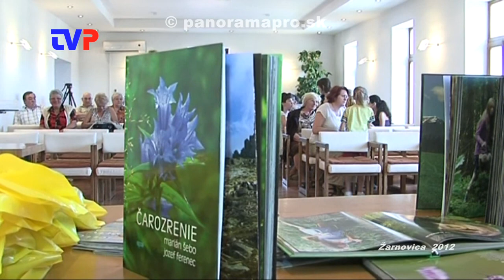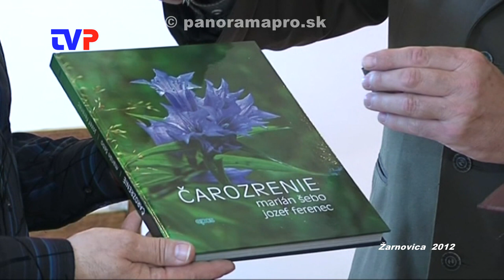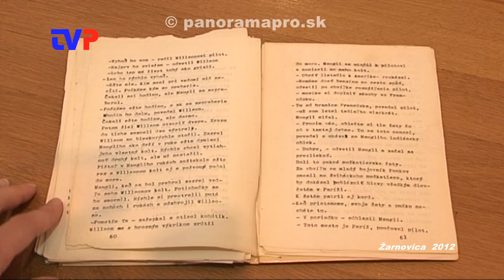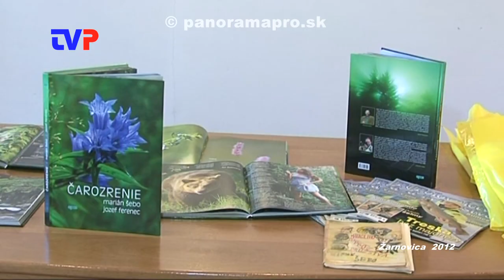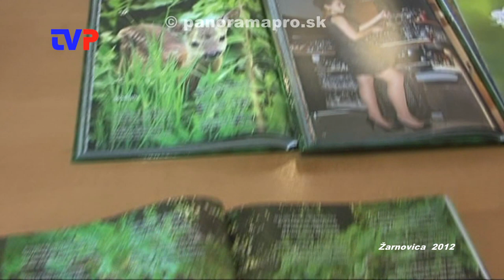Krst knihy "Čarozrenie"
V roku 2012 sa v obradnej sieni mesta Žarnovica konalo slávnostné pokrstenie knihy miestnych autorov.